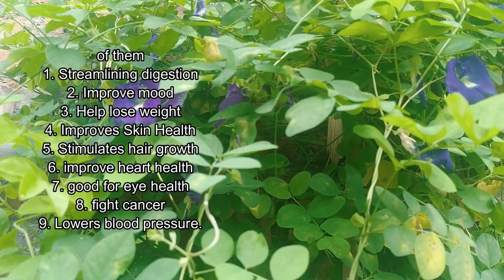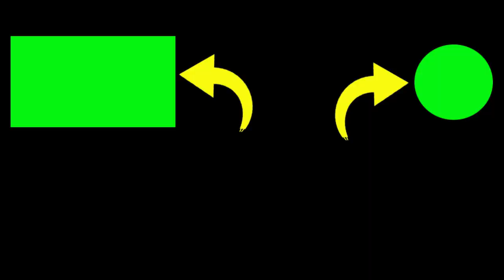Clitoria ternatea flowers and their health benefits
This is a butterfly pea flower with the scientific name Clitoria ternatea
This flower has purplish-blue petals. Generally many are found throughout Southeast Asian countries such as Indonesia, Thailand, Vietnam, India and Sri Lanka.
and did you know, this telang flower, besides being beautiful, also has many health benefits.
Here are a few examples of the benefits of pea flower for the body to stay healthy:

1. Streamlining digestion
2. Improve mood
3. Help lose weight
4. Improves Skin Health
5. Stimulates hair growth
6. improve heart health
7. good for eye health
8. fight cancer
9. Lowers blood pressure.

for how to process it, it can be dried first or directly brewed in warm drinking water, like we brew tea.
so today's video, hopefully useful.

2. If you have any questions, please comment.